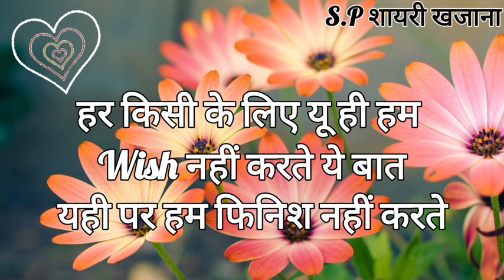हर किसी के लिए हम यूं ही हम Wish.../ Mohabbat Shayari/ Love Shayari/Shayari/ Status/Romantic shayari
हर किसी के लिए हम यूं ही हम Wish.../ Mohabbat Shayari/ Love Shayari/ Shayari/ Status/ Best Romantic love shayari/ hindi shayari video